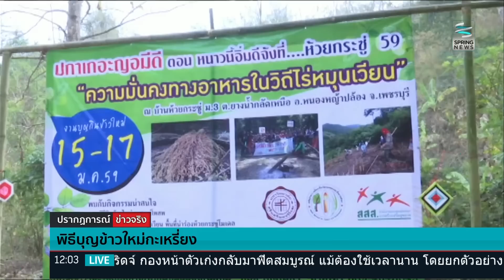พิธีบุญข้าวใหม่กะเหรี่ยง - Springnews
ชุมชนห้วยกระซู่ จังหวัดเพชรบุรี จัดงานพิธีบุญข้าวใหม่ชาวกะเหรี่ยง เพื่อสะท้อนถึงวัฒนธรรมการทำไร่หมุนเวียนกลางป่าในอดีต ที่ปัจจุบันไม่สามารถทำได้ นับแต่มีการประกาศเขตป่าสงวนและอุทยานแห่งชาติ ซึ่งเป็นชนวนเหตุของความขัดแย้งระหว่างภาครัฐกับกลุ่มชาติพันธุ์ ที่เชื่อมโยงกับเกณฑ์การพิจารณาขึ้นทะเบียนกลุ่มป่าแก่งกระจานเป็นป่ามรดกโลกกลางปีนี้อีกด้วย ติดตามจากรายงาน